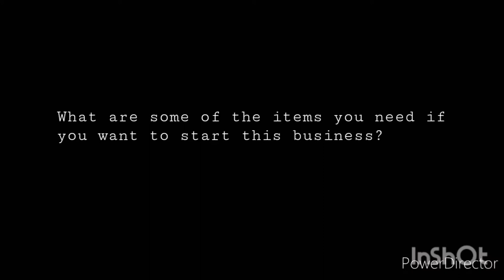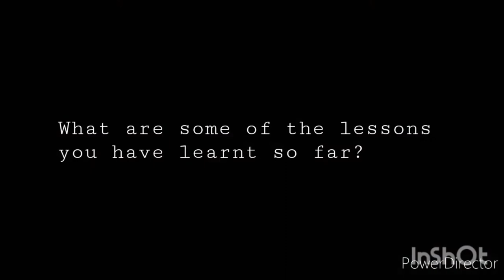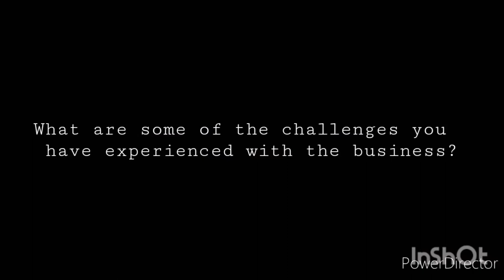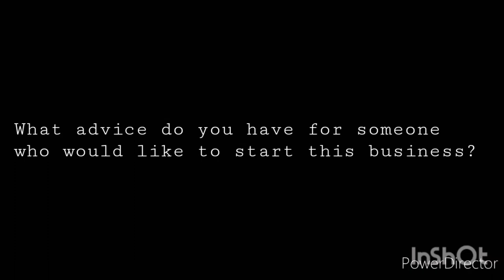How a hobby in Crochet is turning into a business venture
Hello!
In this video you will meet Akinyi Marie and learn how she got into the craft of crochet.
You will also get a sneak peak of some of the fabulous items that are handmade by Akinyi (Prices included in this video were as of May 2020 and could have changed).
She shares her experience starting out and what the future looks like for her brand!

Akinyi is also a musician and video editor, she edited created the flow of this video!

Video Created using Power Director and Inshot
Intro and Outro Music: Jeff Kaale
Providedd by Inshot